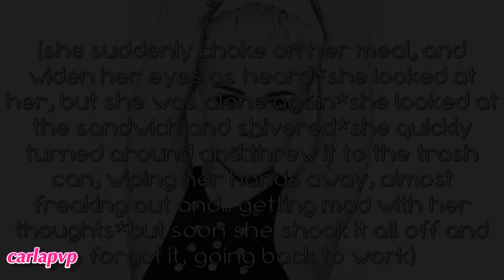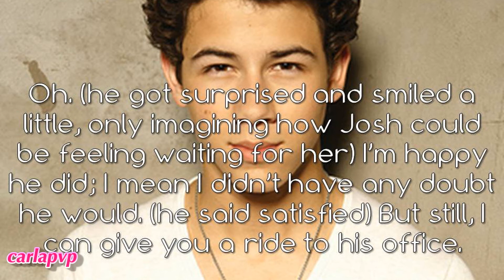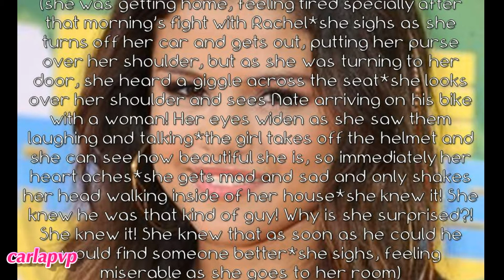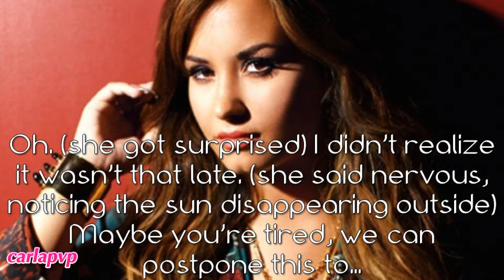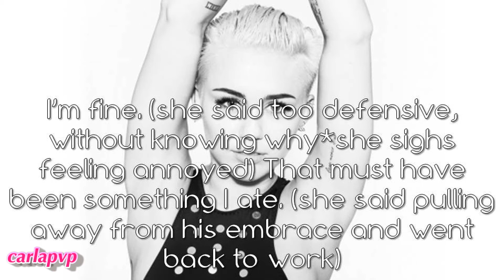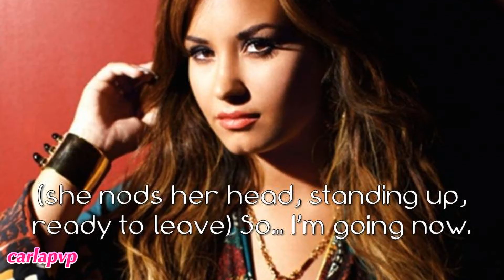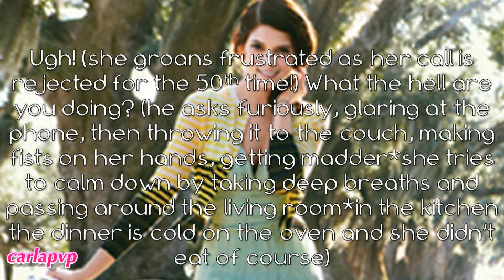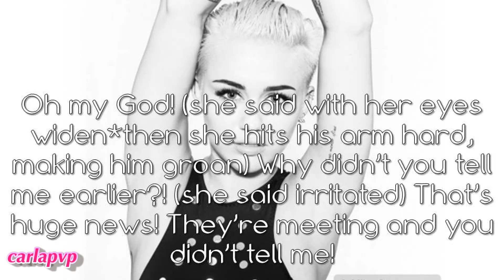Golden Heart (episode 22)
READ THIS:::

Epi: Oliver sees Rachel leaving he hospital and offers her a ride home; she refuses saying that she's metting Josh because of the adoption, Oliver gets surprised, but insists on taking her there; She gives in and they get in the car.
Later Carol gets home and sees Nate arriving at his house with a girl; she gets jealous, mad and hurt thinking he moved on already; thinking he's a playboy. But... that girl is Nate's cousin, he sees her walking in her home and sighs sadly 'cause she didn't look at him :x
Josh is on the phone with Sam, arguing 'cause she wants him to come home, but he has the meeting with Rachel and doesn't want to go; he hangs up the phone in the minute Rachel walks in. They immidieately start the meeting and she shows him a picture of Dalila, getting emotional +.+ Josh smiles with the change in her. Sam calls him again, and he rejects the call, Rachel says he can answer, but he says that it's not important!
Oliver and Jessica are waiting for their dinner; he comments her moody temper and her sickness but she says it's nothing with an irritated voice. Oliver ignores her mood again and they have dinner.
One hour later Josh's phone keeps ringing, Rachel says that it might be important he should answer; but Josh says it's not. They finish the meeting, hugging and feeling... awkward and weird together. She says she's proud of him and leaves. Sam calls him again and he rejects, sighing.
Sam is freaking out at home 'cause he doesn't asnwer the phone and thinks in a way of not making him run anymore.
Jessica asks why Oliver is so distracted and he says that he's wondering about Rachel and Josh. Jessica jumps and demands to know what he knows. He tells her that he offered Rachel a ride and she told him she was meeting Josg. Jessica gets all excited knowing they're together in that moment.